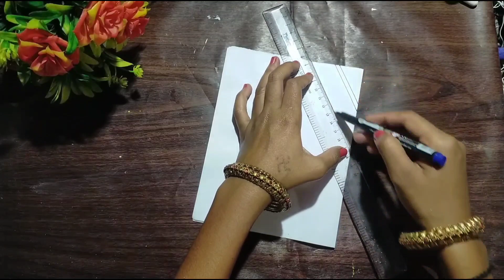Diy New year greeting card 2023 . new year greeting card. Handmade greeting card/ 2023 wish card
diy New year greeting card
easy and beautiful New year greeting card new year greeting card 2023
how to make greetingcard
Diy